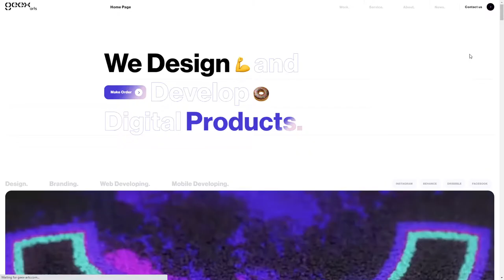Geex Arts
Geex Arts By Geex Arts From United States
Geex Arts is an award-winning💪 design and web development company that provides consultancy and concept-to-market support for digital products.